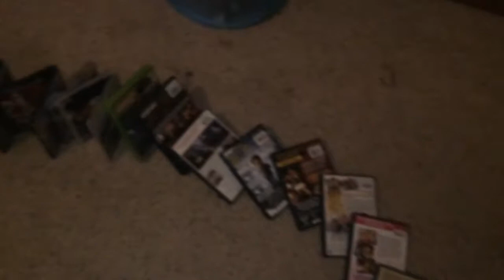DVD Dominoes 15